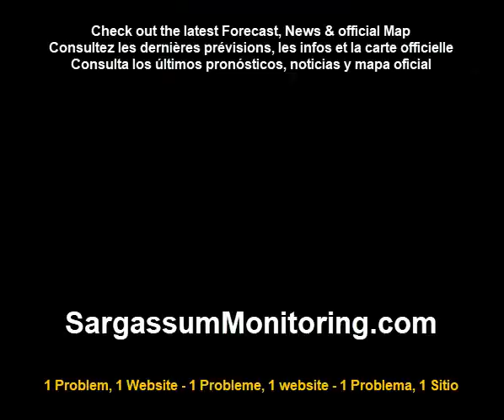2023 Sargassum - Dominican Republic - Punta Cana - Majestic Elegance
Sargasses  - Republique Dominicaine - Punta Cana - Majestic Elegance
 31/07/2023 - @Anonymous SargassumMonitoring Facebook group